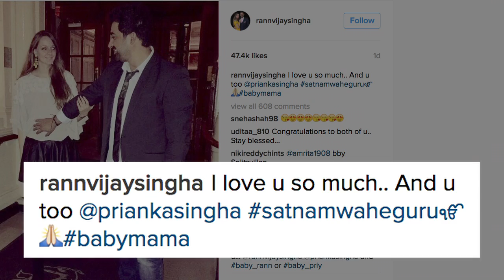WOW ! Rannvijay Singha To become a father Soon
Rannvijay Singha, who tied the knot with Prianka Vohra two years ago, is now set to become a father soon.